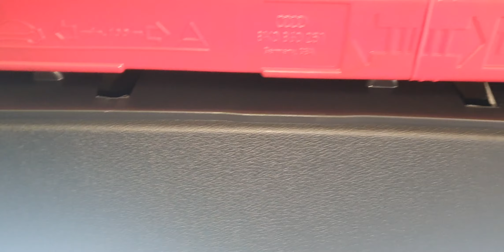TUTORIAL UNDE GASITI POZITIONAT Triunghiul Reflectorizant de Semnalizare Avarie Auto LA AUDI Q5